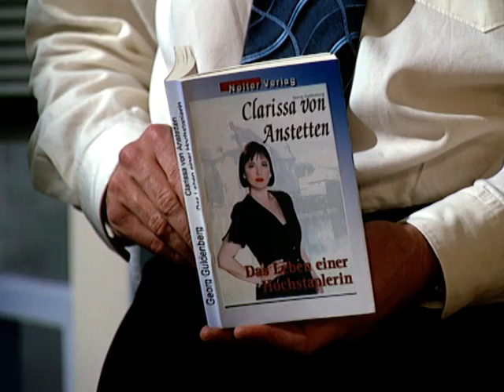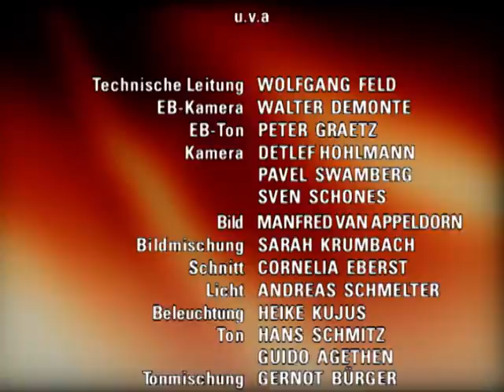Verbotene Liebe - Folge 1271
1. christian GLAUBT, EINEN GEIST ZU SEHEN
2. nina macht bekanntschaft mit marks bruder simon
3. clarissa versucht vergeblich, max als anwalt zu gewinnen

1. Um Katis willen hat sich Jonas dazu durchgerungen, fliegen zu lernen, was er vor Daniel und Gabriella jedoch verschweigt, da diese noch immer befürchten, Kati wolle Jonas in einen zweiten Heino verwandeln. Während Kati überglücklich Jonas‘ erste Flugstunde arrangiert und ihm Heinos Jacke schenkt, wird Daniel bewußt, daß auch Christian noch immer unter dem Tod seines Bruders leidet. Christian behauptet zwar, seine Gefühle im Griff zu haben, doch als er Jonas in Heinos Jacke sieht, glaubt er, einen Geist zu sehen.
2. Mark bekommt Besuch von seinem Bruder Simon, der sich in der Pension einquartiert hat. Versehentlich fährt Simon mit dem Auto durch eine Pfütze und spritzt die ihm unbekannte Nina naß. Obwohl Nina verärgert reagiert, ist Simon sofort von Nina angetan. Nina, für die der Tag einige unangenehme Überraschungen zu bieten hatte, will sich nur noch unter der Dusche entspannen. Doch plötzlich platzt ausgerechnet Simon ins Bad, während sie singend unter der Dusche steht.
3. Clarissa ist begeistert, Max endlich gefunden zu haben, und will ihn nun natürlich als Anwalt gewinnen. Sie verabredet sich mit ihm zum Essen und erkundigt sich eingehend über seinen beruflichen Werdegang. Als sie ihm jedoch vorschlägt, sie bei ihrer Scheidung zu vertreten, lehnt Max ab. Selbst als Clarissa ihm zusätzlich anbietet, anschließend die juristische Generalvertretung von Ligne Clarisse zu übernehmen, geht Max nicht auf ihr Angebot ein.